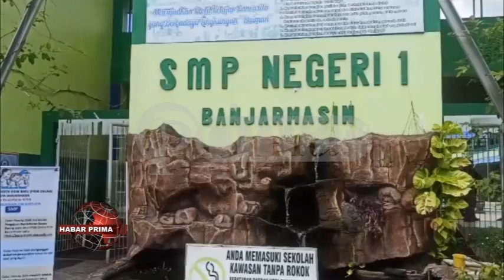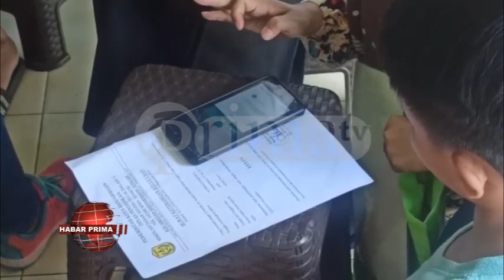UNTUK JALUR BIDANG AKADEMIK DAYA TAMPUNGNYA SEBANYAK 51 SISWA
Hari pertama Penerimaan Peserta Didik Baru sistem online tahun pelajaran 2023/2024 tingkat Sekolah Menengah Pertama/ di mulai serentak di Indonesia//  Di Banjarmasin/ sebagian warga nang handak mendaftarkan anaknya sekolah di SMP Negeri 1 Banjarmasin/ sudah mulai berdatangan sejak pukul 08.00 wita//